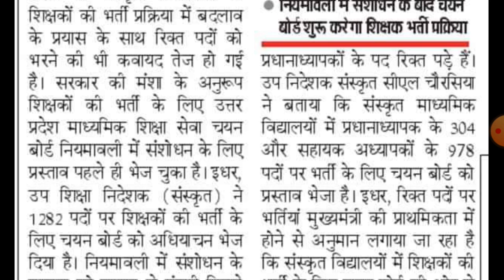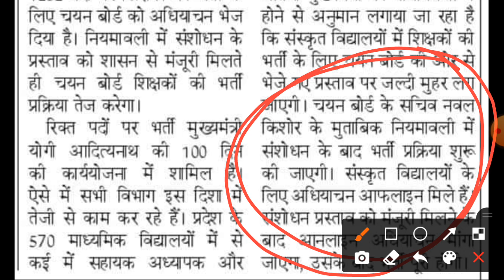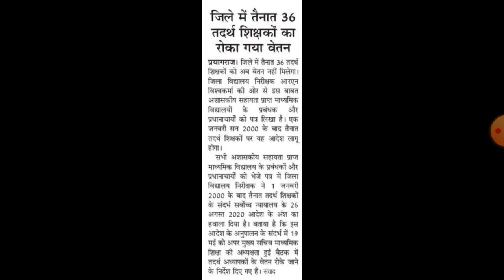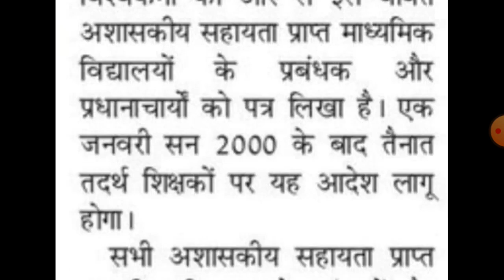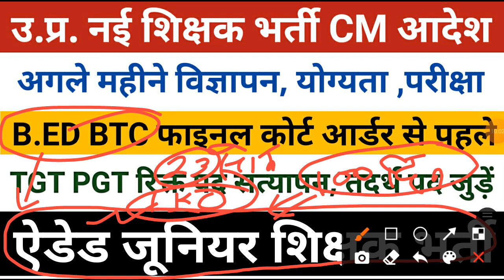उ.प्र. नई शिक्षक भर्ती विज्ञापन खुशख़बरी ,TGT PGT 2022 Notification, पद बढ़ेंगे | UP Junior Aided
उ. प्र. नई शिक्षक भर्ती में शासनादेश जारी | UP SUPER TET 2022 | UP TGT PGT 2022 | UP LT GRADE 2022 | Aided junior shikshak bharti up

junior added latest news
junior aided latest update
junior aided
junior aided latest news today
junior aided latest news
junior aided merit list
junior aided news today
junior aided cut off
junior aided cut off math science
junior aided cut off sst
junior aided cut off hindi
junior aided cut off sanskrit
junior aided cut off english
junior added latest news today
junior added update
junior added bharti
junior added bharti latest news
junior aided cut off today
aided junior latest news
aided junior high school vacancy latest news
aided junior shikshak bharti
aided junior high school latest news
aided junior shikshak bharti latest news
aided junior
aided junior news
aided junior latest news today
aided junior bharti latest news
aided junior high school latest news today
added junior bharti latest news
added junior bharti kab hogi
added junior latest news
added junior bharti latest news today
added junior bharti
added junior news
added junior latest news today added junior cut off kitni jayegi
up aided junior high school latest news cut off
up aided junior latest news today
up aided junior news
up aided junior high school teacher vacancy latest news
junior aided teacher latest news
junior aided teacher expected cut off
junior aided teacher news
junior aided teacher selection process
up junior aided teacher latest news
junior added teacher
junior aided safe gunank
aided junior safe gunank

up super tet 2022 kab hoga
up super tet 2022 news
up super tet 2022 kab tak hoga
super tet 2022 kab tak hoga
primary super tet news
primary super tet news today
primary super tet kab hoga
97000 shikshak bharti
17000 shikshak bharti
super tet 2022 vigyapan

up tgt pgt 2022 ki vacancy kab aayegi
tgt pgt 2022 ki vacancy kab a rahi hai
tgt pgt 2022 news
tgt pgt 2022 ki vacancy kab aayegi
tgt pgt 2022 ka vacancy

up lt grade 2022 notification latest news
lt grade new vacancy 2022 today news
lt grade 2022 vigyaapan kab aayega
lt grade new vacancy 2022 latest update
lt grade shikshak bharti notification 2022